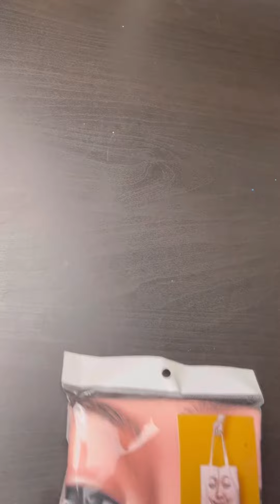Packing time :: 08032023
ขอบคุณที่กลับมาอุดหนุนปันนะคะ 🤩🙏🏻

➖กระเป๋าผ้า tote bag
( ตอนนี้มีลายพร้อมส่งอยู่ด้วยนะคะ )

จริง ๆ มีให้เลือก 43 หน้าเลย
แต่จะเป็นผลิตตาม order ค่ะ จะไม่ได้พร้อมส่ง

➖ กระจก ตลับ
ราคา 189 บาทค่ะ

line :: @case.bittersweet ได้เลยนะคะ ☺️🙏🏻